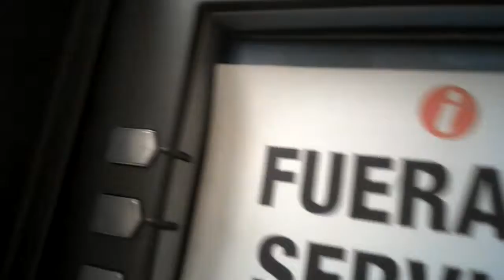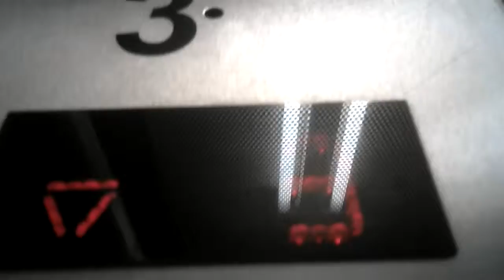The Drivingham Center | IT'S LIFT TOUR TIME! Ep. 4 (part 3)